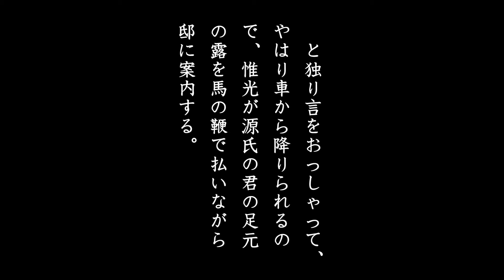蓬（よもぎ）源氏物語の草木を栽培するM.A.C Garden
源氏物語の草木を栽培する
M.A.C Garden
蓬（よもぎ）
撮影：三澤憲治
企画：ミサワ・アクターズ・カンパニー